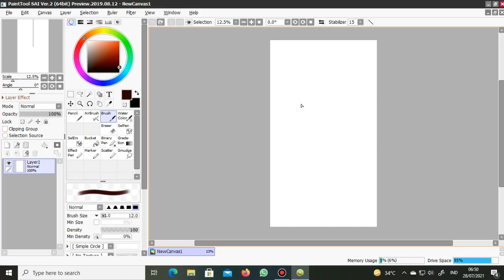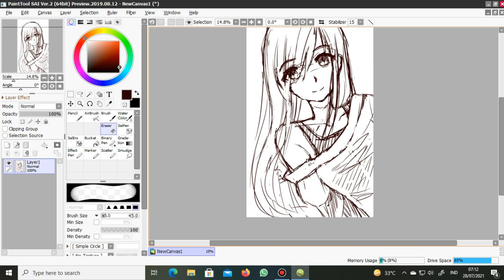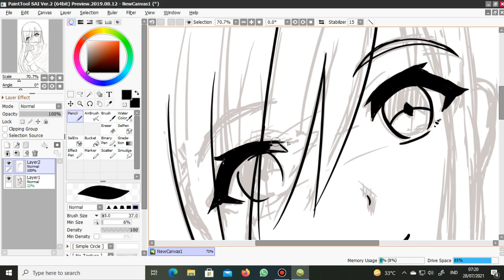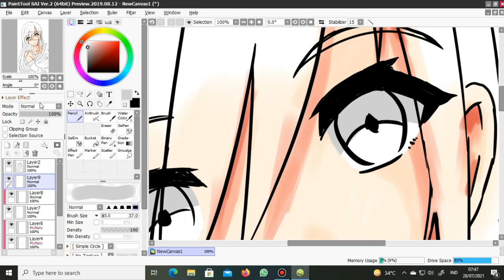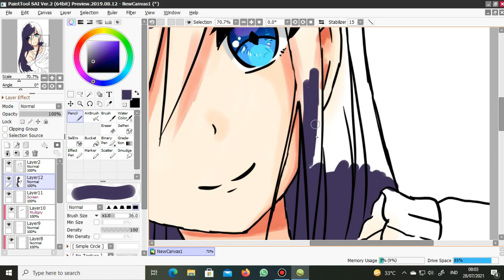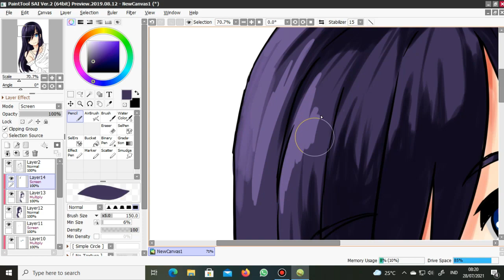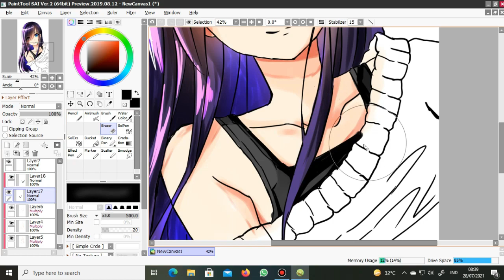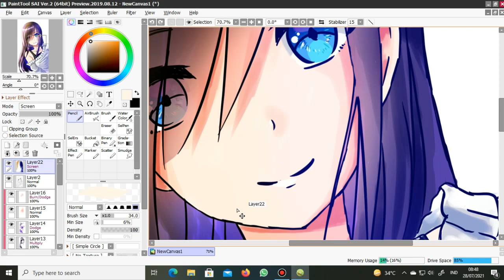anime digital speed painting SAI II illustration NO.00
OK kali ini aku menggambar menggunakan pc dan sekaligus mengetes graphic tab yang baruaja kubeli kemarin
waktu 2 jam 5 menit
speed 12
aplikation ; paint tool SAI 2
tool ; HUION H430P